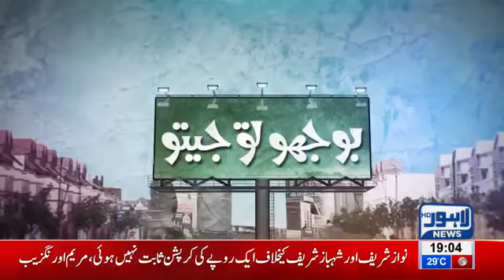Haha! Boy Mimics PM Imran Khan *Hilarious Video* | Bhoojo To Jeeto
Boy Mimics Prime Minister Imran Khan in this Hilarious Video. You Will Die Laughing!